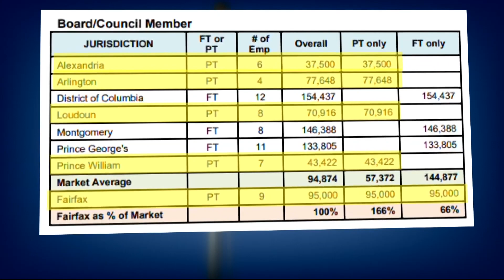Controversial raise proposed for Fairfax Co. Board of Supervisors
The Board voted 8 - 2 to move forward with raises.